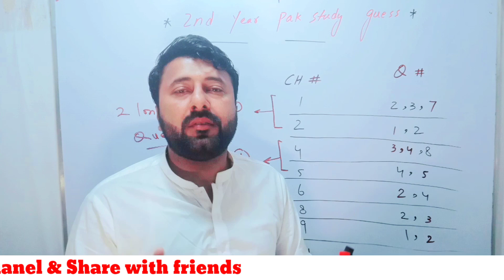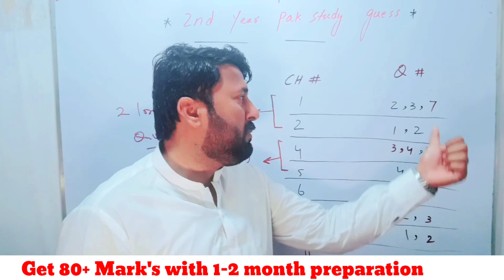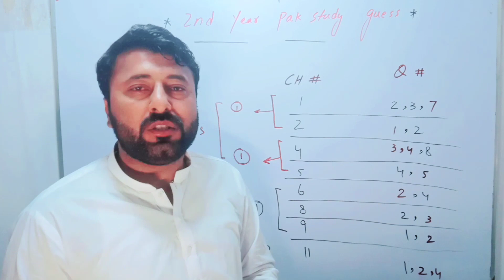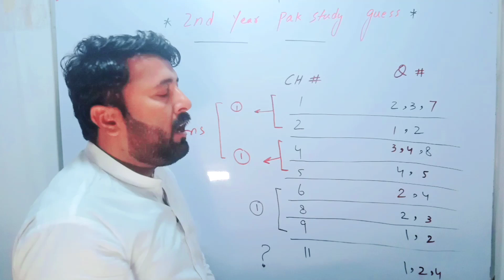12th class pak study old book guess paper exam 2023 | 2nd Year Pak Study guess paper 2023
12th class pak study old book guess paper exam 2023
2nd Year Pak Study guess paper 2023
12th class pak study guess paper annual exam 2023
2nd Year Pak Study guess paper annual 2023
12th class pak study guess paper 2023
2nd Year Pak Study 5 Most Important Long Question 2023
2nd year pak studies short questions guess in urdu 2023
pak study 2nd year short question 2023
pak study 2nd year important long questions 2023
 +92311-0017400